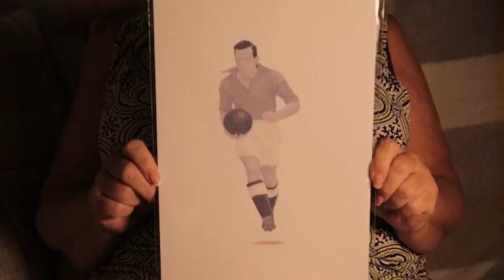Trailer About Everton Football Club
This documentary is about the beloved club of Alex Edwards. Everton Football Club.